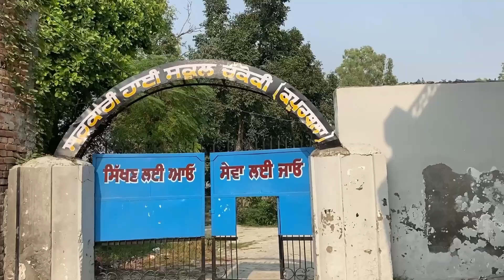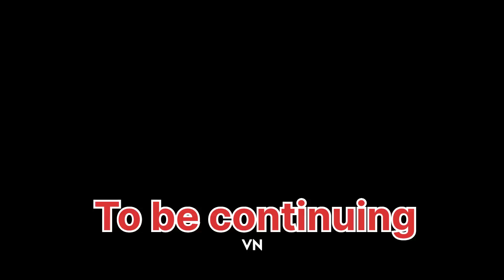Part1-Badshai Mosque of Village Chakoki ਪਿੰਡ ਚੱਕੋਕੀ ਦੀ ਬਾਦਸ਼ਾਹੀ (ਵੱਡੀ) ਮਸਜਿਦ